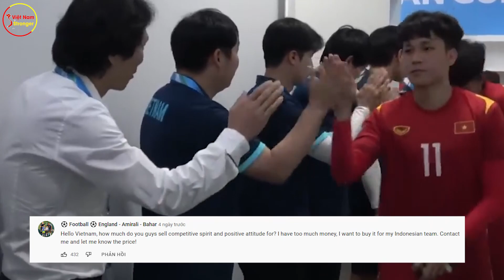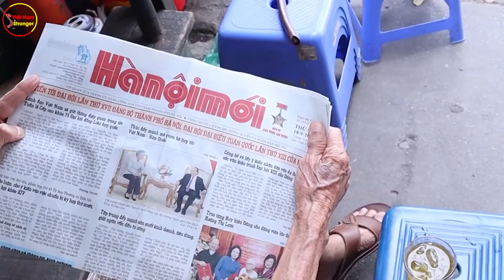Cả ĐNÁ SửngSốt! CĐV INDO Gật Đầu Thừa Nhận Khi HLV HànQuốc Bất Ngờ Tiết Lộ Sự Thật Chấn Động Về ĐTVN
⊙ Cảm ơn bạn đã xem video: Cả ĐNÁ SửngSốt! CĐV INDO Gật Đầu Thừa Nhận Khi HLV HànQuốc Bất Ngờ Tiết Lộ Sự Thật Chấn Động Về ĐTVN